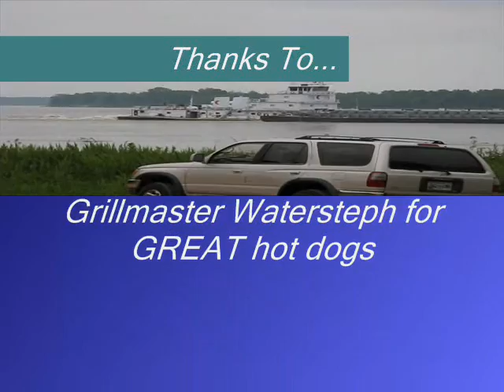MS Memorial Day Fun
Join us on the Mississippi River and Arka butla Lake as we jet ski over flooded motorcycle trails and jump a few barge wakes!